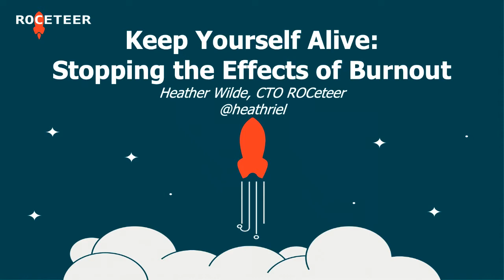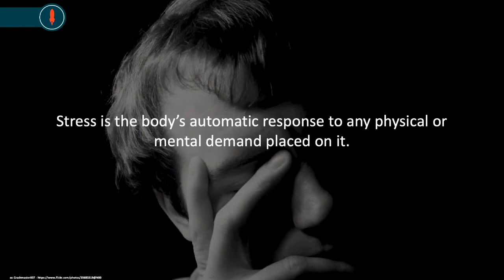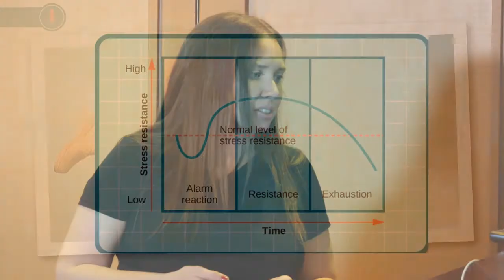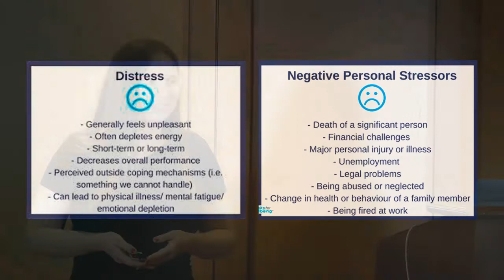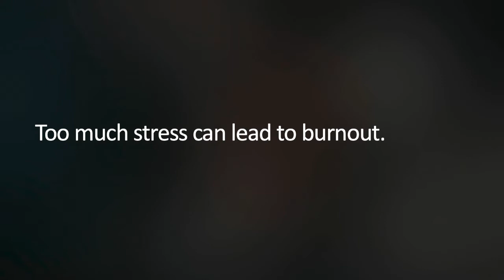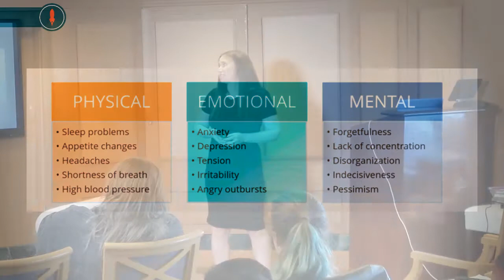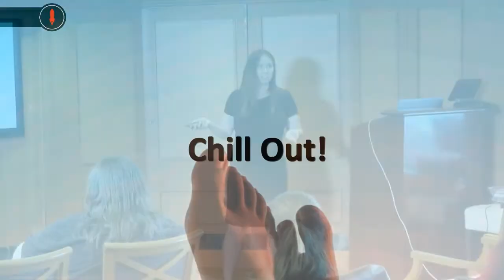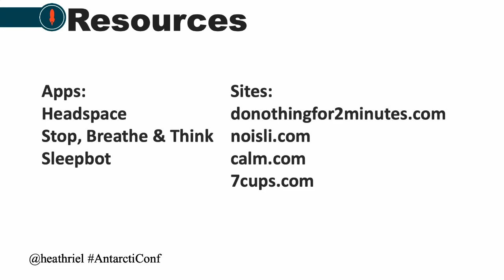Heather Wilde - Keep Yourself Alive: Stopping the Effects of Burnout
Keep Yourself Alive - Stopping the Effects of Burnout
The tech community puts a warped badge of honor around burnout.

It’s often seen as an indicator of success and working hard when it’s actually harming the growth of our developer communities and teams.

This talk will cover:

Why burnout culture takes away from inclusion
Identifying burnout within yourself and your teams
How to grow your technical skills without compromising your personal life
How to bring a healthy work and growth ethic to your team, no matter if you’re the newcomer or the tech lead.

Heather Wilde
CTO & Unicorn Whisperer
Heather Wilde is CTO of ROCeteer and is also known as the Unicorn Whisperer because of her special focus on entrepreneurs. She is a professional growth expert, executive coach, best-selling author, and speaker. One of the founding team of Evernote, and co-founder of TWIP, she has won multiple awards for her writing, technology, coaching and mentorship.

Both a patent inventor and game designer, she is trailblazing the way for other women to do the same. She has appeared on Huffpost Live and ABC News, and has appeared in Mashable, BBC News, Huffington Post and in the Wall Street Journal as well as many other industry publications. Her clients cover North America, Australia, Asia and the Middle East and she offers training internationally on tech topics such as Cybersecurity, Anticipatory Design, and the Dangers of Overwork.

Wilde's popular Inc and Forbes columns span social media, entrepreneurialism, startups, leadership, fundraising, and diversity issues. She lives in Las Vegas.